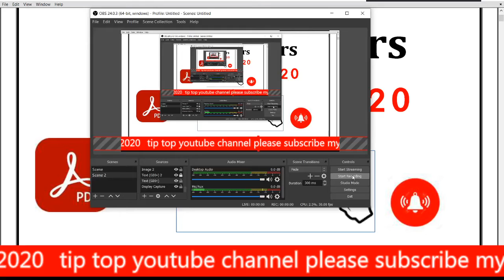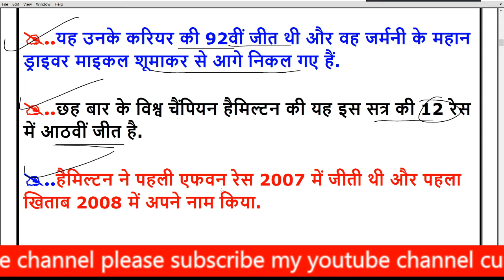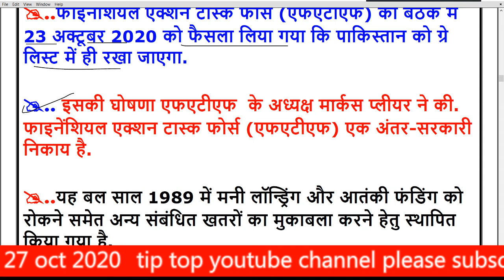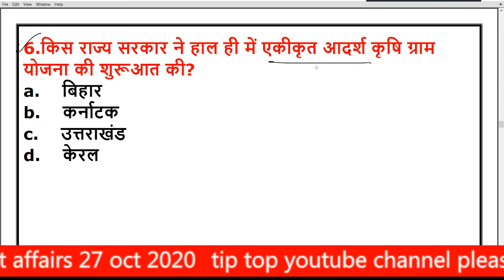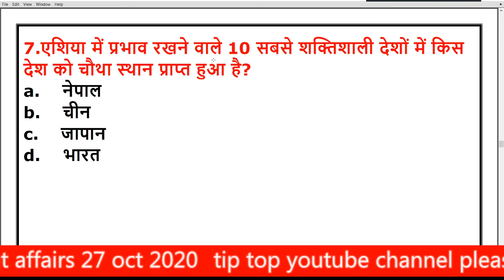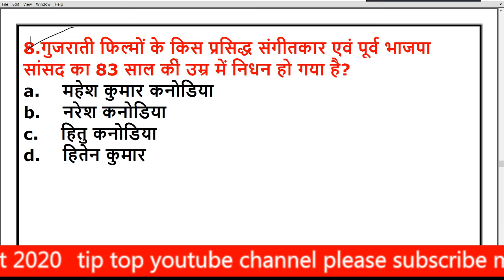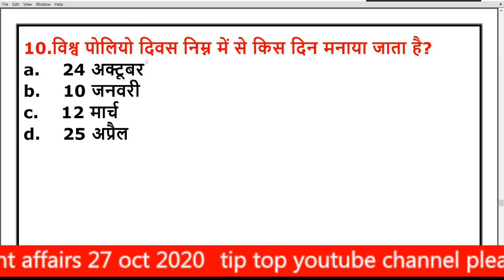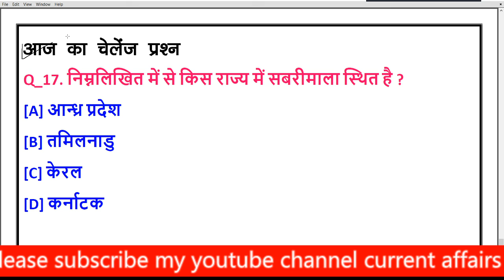27 October 2020 Current Affairs | Current Affairs In Hindi | Daily Current Affairs